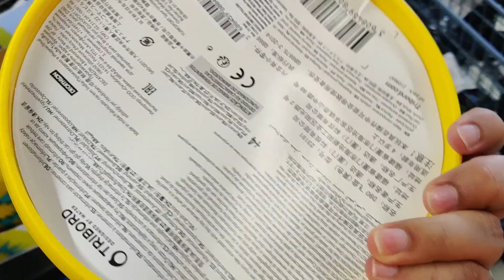Puncture Tyre & Visit To Decathlon | Search For Bicycle | Gurgaon Lifestyle Vlogs | Travel Platters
Since the car got punctured last night so i had to call mechanic to repair that and then me & Sunny went to Decathlon Gurgaon to do some Bicycle research.
Have a look & Enjoy

Helloooo everyone I'm Piyush Kapur from Delhi.

Right now majorly our vlogs are like Indian Family vlogs where we showcase daily activities happening in normal Indian families.